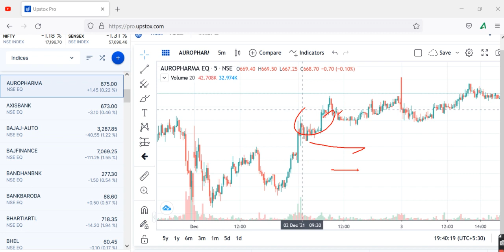AUROBINDO PHARMAShare News, AUROBINDO PHARMA Share Prediction, AUROBINDO PHARMA